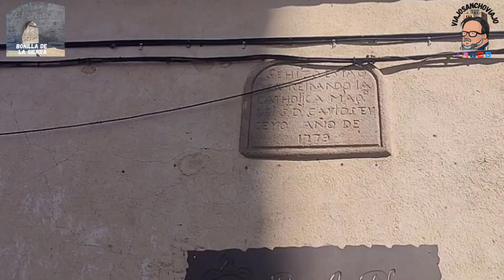PUEBLOS MÁS BONITOS DE ESPAÑA | Bonilla de la Sierra, Ávila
En mi ruta por los pueblos de España visitaré de vez en cuando aquellos considerados Los Pueblos más Bonitos de España por la asociación del mismo nombre. En este caso viajo a Bonilla de la Sierra (Ávila, Castilla y León), precioso sin duda. Pueblo pequeño, de pocos habitantes, el lugar y el entorno son maravillosos.